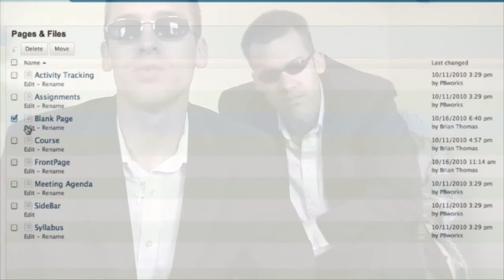PBWorks Love Song.mp4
My latest one-minute-movie from Emergent Technologies in a Collaborative Culture class.  This video is a review of the Learning Management System (LMS) PBWorks.

Through my research of the site, I found out that it has some incredible tools for teachers that make it the perfect tool for setting up an online class. I look forward to using it when I get back in the classroom next year.